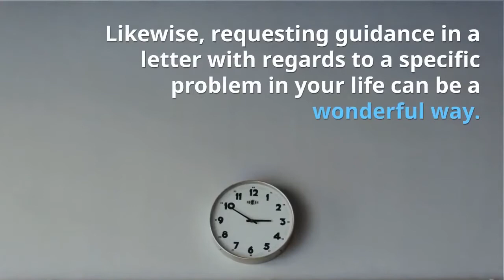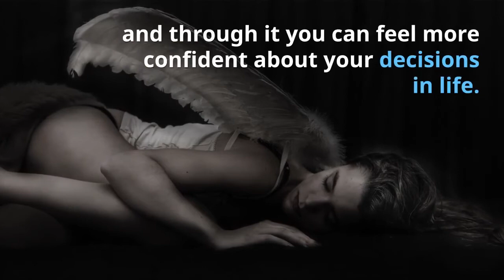8 Ways to Communicate with Your Guardian Angels- Who Are My Guardian Angels System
ALL YOUR LIFE. NOW, THEY HAVE A MESSAGE ONLY YOU CAN HEAR